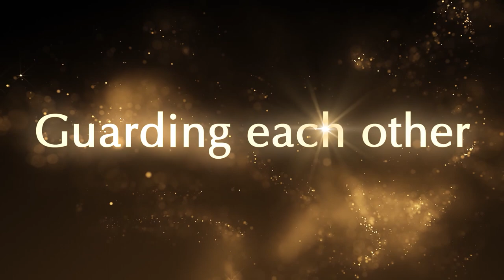The charming princess Zhang Ziyi, the powerful general Zhou Yiwei, and their unforgettable romance!